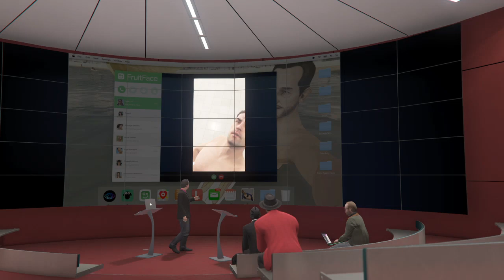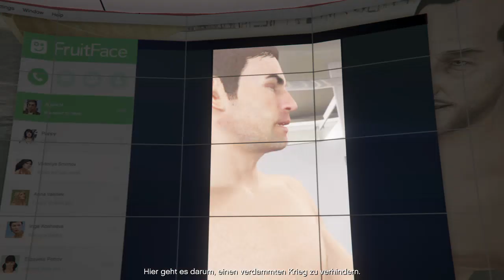GTA V Doomsday Akt 1 Finale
Mit Dabei Ziemie02, IchbinIch und Niktix